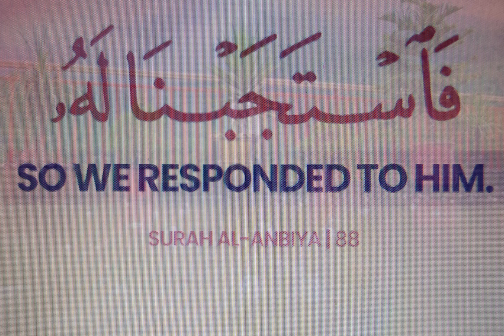Jumma_Mubarak Status